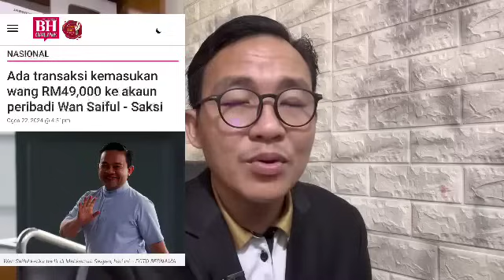Keputusan Mahkamah Mengejutkan Wan saiful : Pendedahan paling mengejutkan!